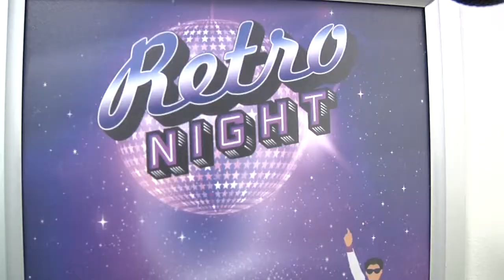VIP Disco Party in Pompano Beach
Disco Dance Party in Pompano Beach!! Disco Parties are always so much fun!! Disco Dancers, 70's Themed Backdrop and Photo Booth Station, Disco light up dance floor, and don't forget the music. everyone was groovin to the Disco' tunes being played!! Disco Themed Party is always a crowd pleaser!!